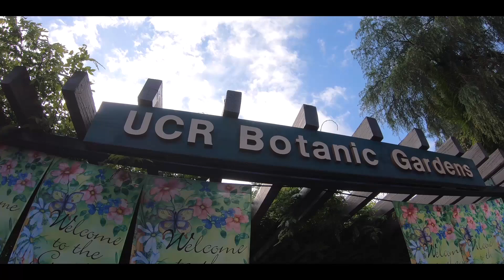Cinema Culturas Learning Science through Storytelling Children's Workshops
Coachella Valley students visit UC Riverside and learn from UCR Professor and Director of the University of California Institute for Mexico and the United States, Dr. Exequiel Ezcurra, about the story of the cacti while exploring the UCR Botanic Gardens. The cacti, "nopales" in Spanish, is a symbol of Mexican culture and history as well as staple food in the Mexican diet. The children's cultural relation to "nopales" contributed to a fun and engaging learning experience about the evolution of the cacti and living organisms. It was an enjoyable day for the children's parents too who found the cacti theme relatable, a scientic exploration for the entire family!